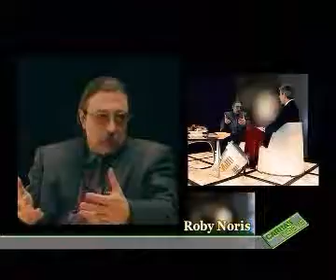"TRA FILOSOFIA E CINEMA"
Caritas Insieme no 483 in onda il 20 marzo 2004

TRA FILOSOFIA E CINEMA il nuovo corso dell’Istituto di Filosofia applicata della Facoltà di Teologia di Lugano. In studio con Roby Noris il filosofo Giovanni Ventimiglia promotore di questo incontro fra l’arte cinematrografica e il pensiero filosofico con alcuni titoli noti al grnade pubblico: Blow Up, Arancia Meccanica, Gattaca e Il mestiere delle armi. In apertura un breve contributo di Edoardo Winspear regista del film Il miracolo che ha aperto il ciclo al cinema Cittadella 2000.